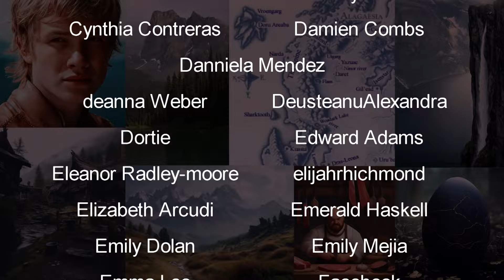Eragon | Chapter 2